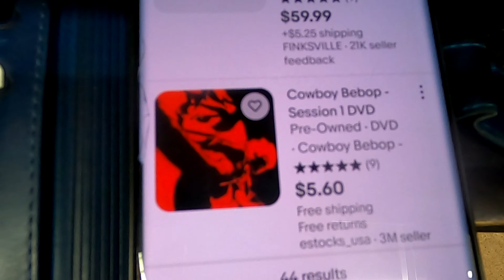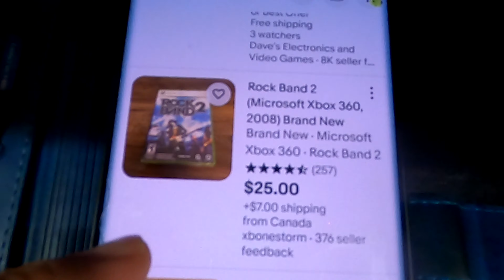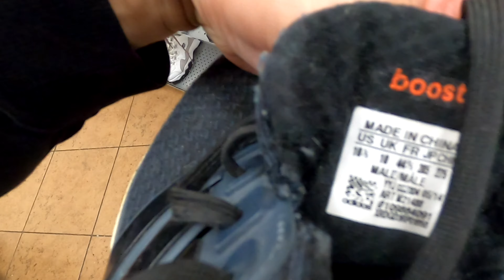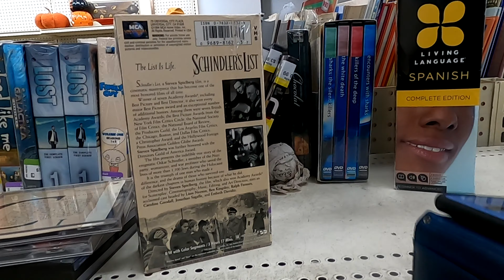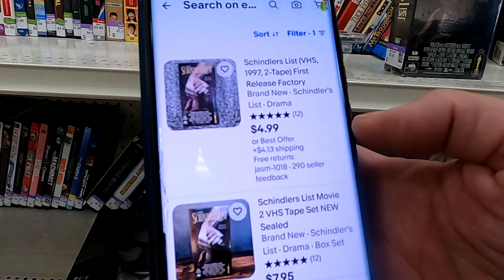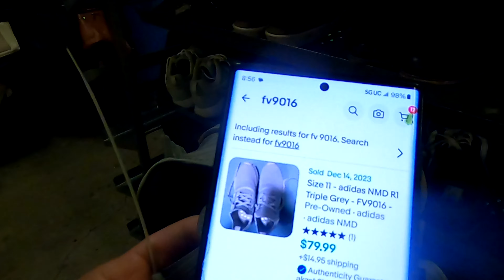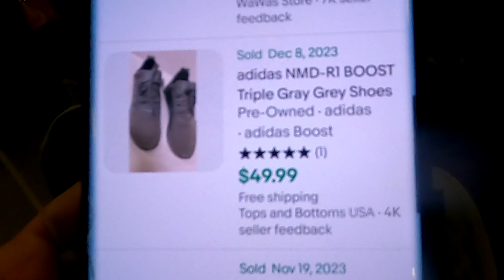Goodwill Hunting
Goodwill hunt 2024

ebay store